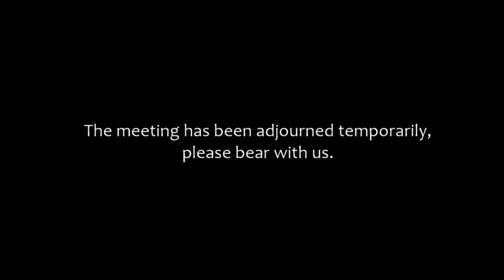25/09/19 Burnley Council Meeting - Full Council